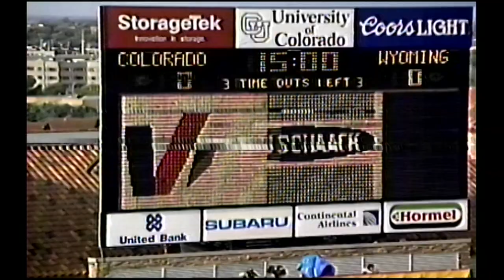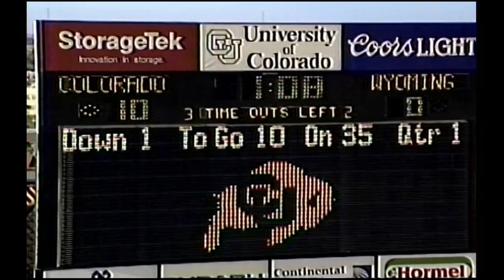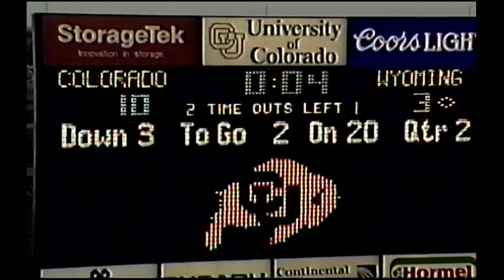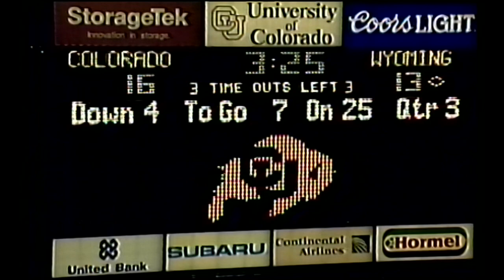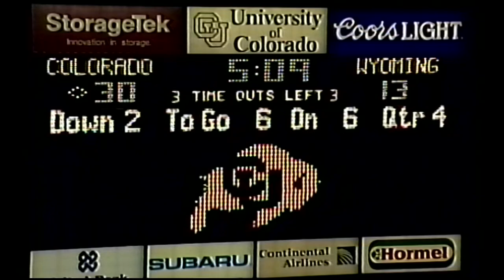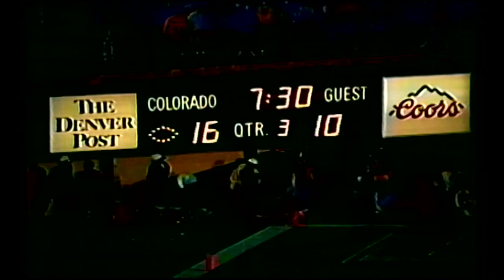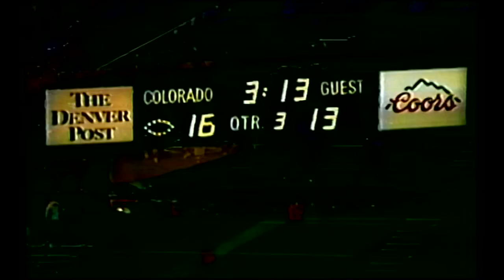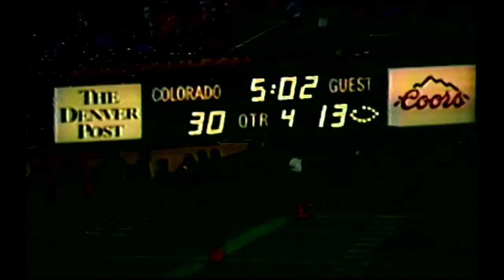1991 Colorado Kicking vs. Wyoming (All 22 Special Teams)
The coaches film for special teams for the Colorado vs. Wyoming game in 1991